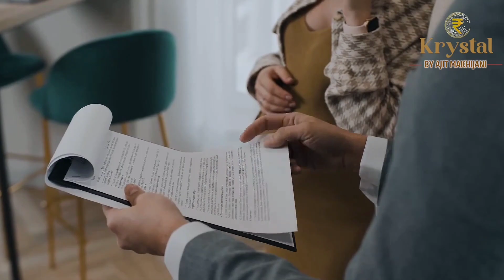Ulhasnagar न्यू इंग्लिश स्कूल में तोड़फोड़ से फैली सनसनी!